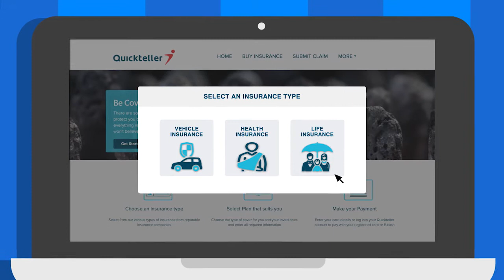Quickteller e-Insurance [ Auto | Health | Life ]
Buying Insurance is just as easy as a click

Visit Insurance.quickteller.com and enjoy the benefits of flexible premium payments

Quickteller- Everyday payments made easy